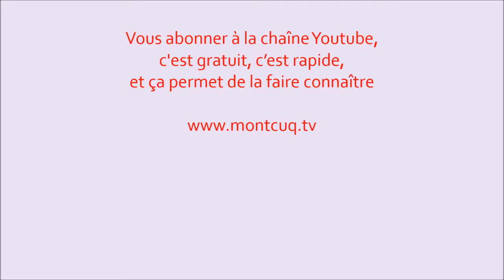CERISE ou l'Art de trouver un nom au chaton - Sketch humour lotois - comme appeler un chat année N ?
CERISE ou l'Art de trouver un nom au chaton l'année des N...

Un nouveau chat vient d'arriver. Un chaton. 2 mois et demi... Nom du chat ? Sketch avec chat
Sketch Stéphane Terdream (ex Ternoise)

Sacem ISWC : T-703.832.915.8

c'est gratuit, c’est rapide,
et ça permet de la faire connaître :